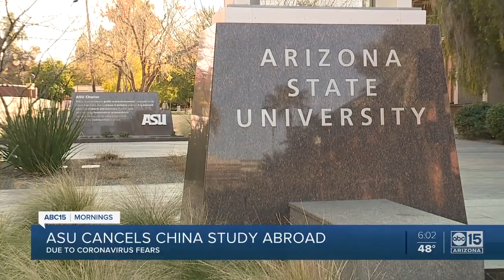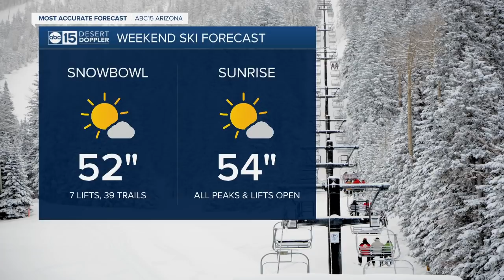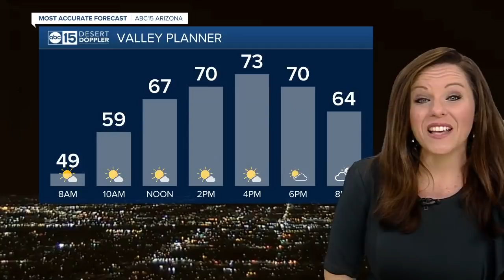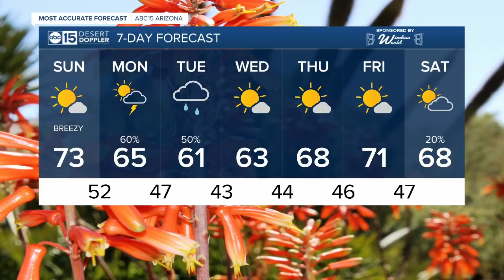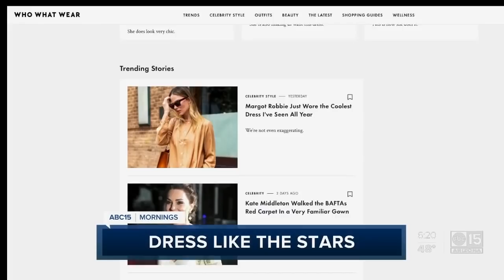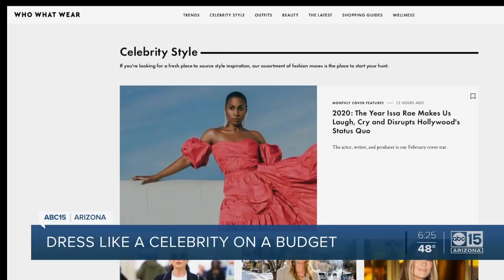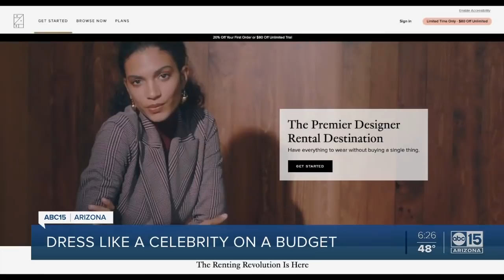Full Show: ABC15 Mornings | February 9, 6am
Wake up with ABC15 Mornings for your latest local news, headlines and most accurate forecast.